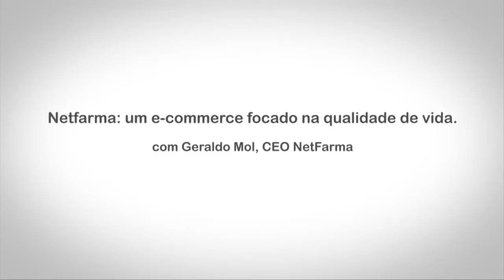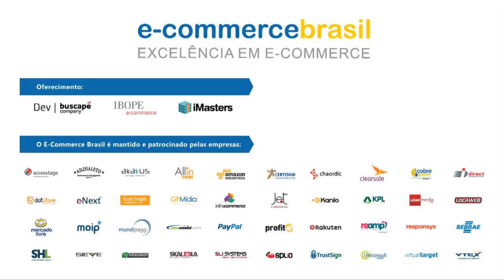WebTV | Observatório E-commerce Brasil com Geraldo Mol da NetFarma